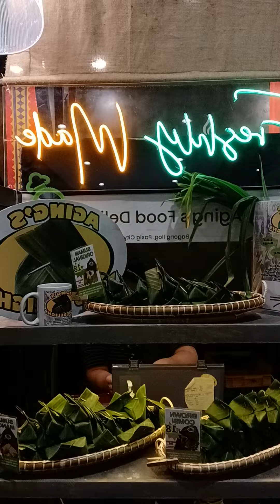Bagsakan supporting Filipino products